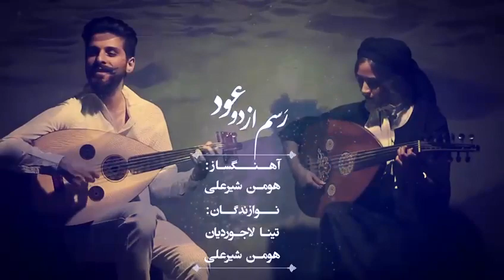Wonderful Arabic Duo - Dubai Music Booking Service - Dubai Talent Agency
sdgsfhgethrtyjdtgjdd

Inspire Music is the premier Dubai entertainment agency & talent booking service. We offer the most charismatic international & locally-based artists for your private & corporate events. No detail is overlooked in our quest to provide the perfect musical performance: the sound, look and repertoire are carefully curated in order to convey the feeling of effortless elegance.  We thrive on the challenge of providing unique musical concepts for our clients. With 1,200 live TV performances to our credit, including collaborations with internationally celebrated artists, we know how to improvise to meet unforeseen needs. Our objective is to create those special musical moments to make your event truly memorable.

Our services include:

Dubai Artist Management
Dubai Wedding Entertainment
Live Music for Parties in Dubai
Bands & DJs for Events in Dubai
Dubai Artist Booking Agency
Dubai Talent Booking Agency